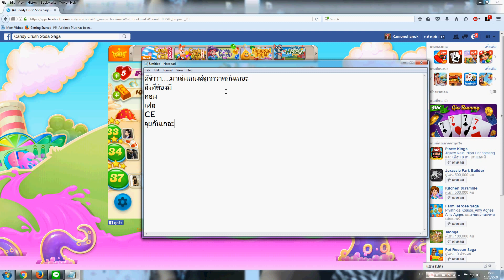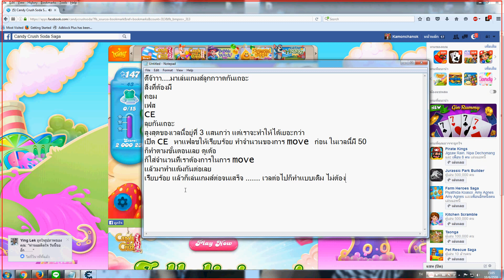Candycrush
ทำใหม่จะได้เข้าใจง่าย